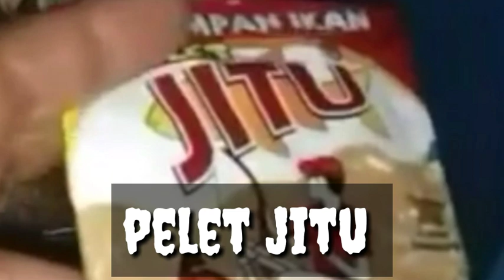781 Pelet Terbaik Untuk Mancing Bawal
Pelet 781 biasa digunakan oleh pemancing untuk membuat umpan ikan bawal dan ini dikarenakan tekstur pelet 781 yang butiran butiran lain dari pelet biasa yang dijual dipasaran